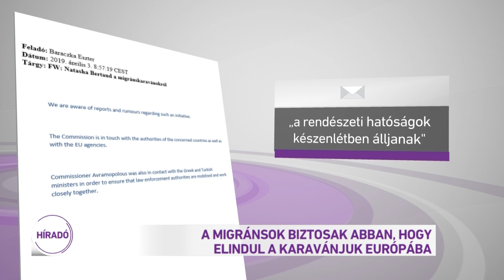A migránsok biztosak abban, hogy elindul a karavánjuk Európába